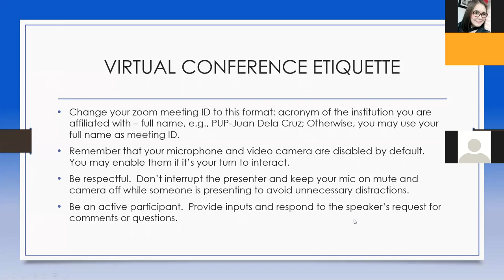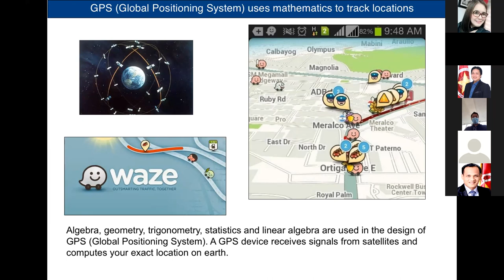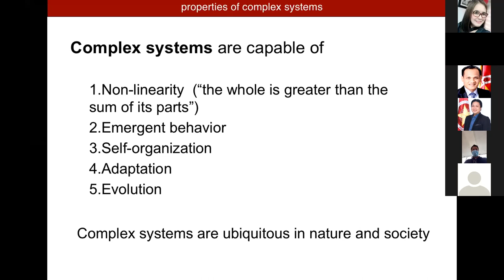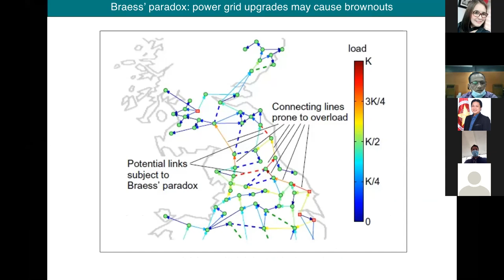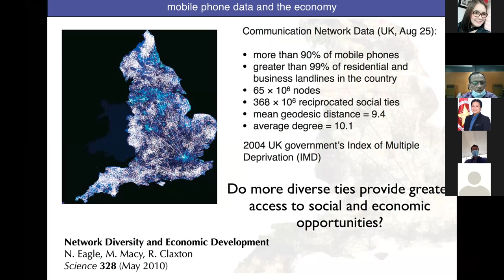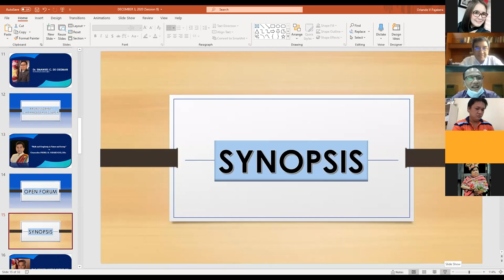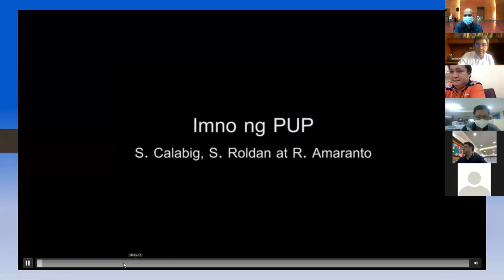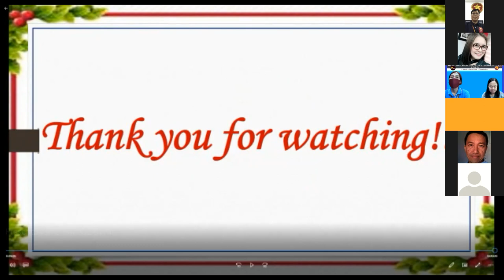PROFESSORIAL CHAIRHOLDER LECTURE SERIES SESSION 9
Polytechnic University of the Philippines proudly presents to you the  Science, Engineering, and Technology PROFESSORIAL CHAIR HOLDER LECTURE SERIES 2020 Session 9: “Math and Complexity in Nature and Society” by Chancellor Fidel R. Nemenzo, DSc. December 03, 2020 | 10:00 AM - 12:00 PM